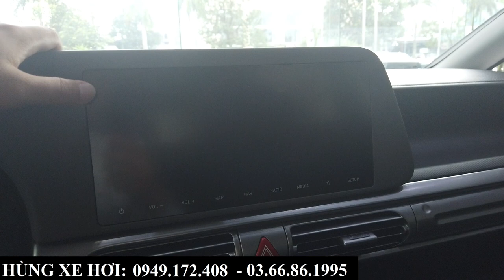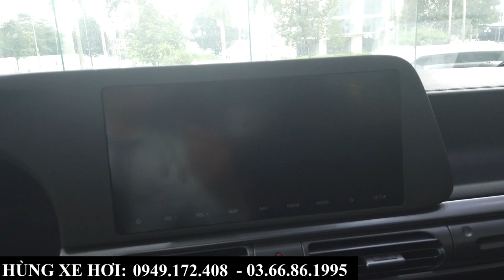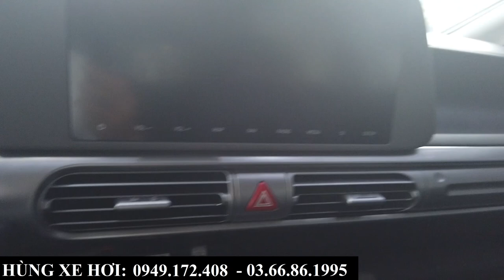Hyundai Stargazer 7 Chỗ, Nhập Khẩu, Giá Rẻ Cực Hợp Lý | Tổng Lăn Bánh, Khuyến Mại Tại Bắc Ninh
+ Hotline Tư Vấn: 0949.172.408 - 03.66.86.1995